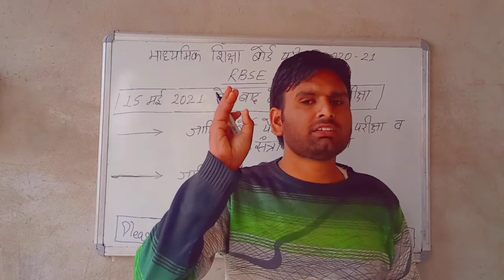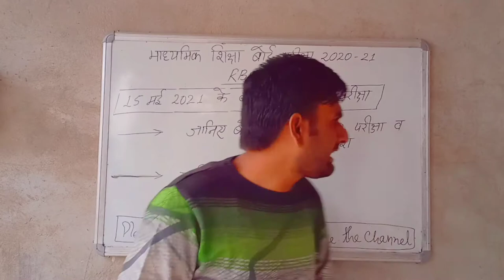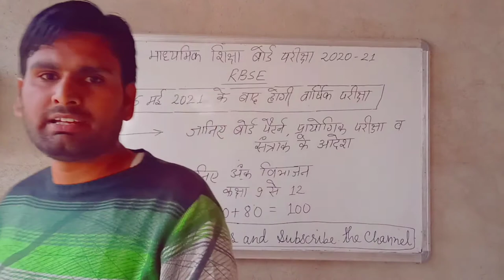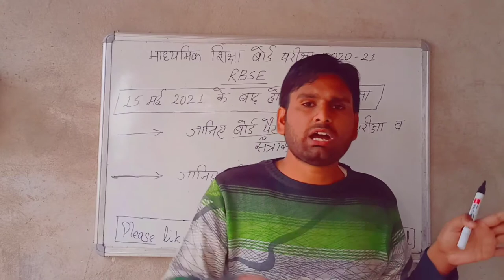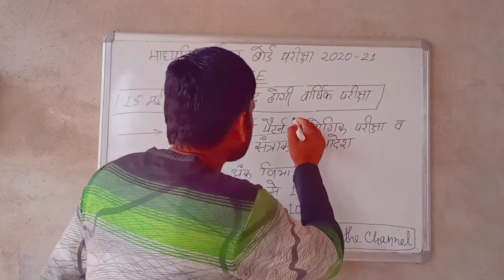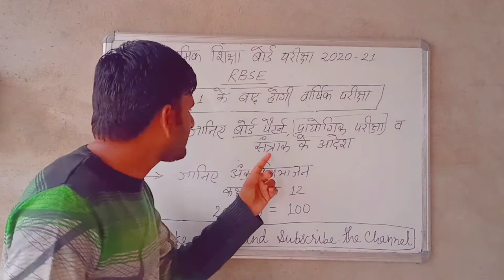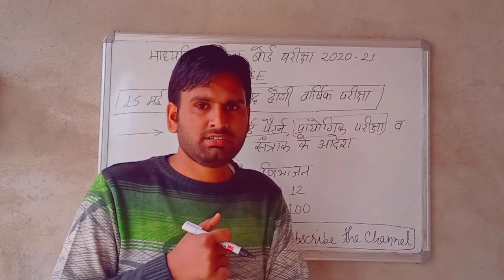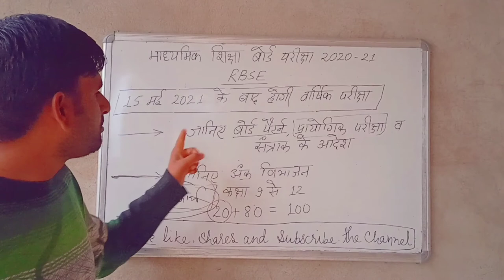RBSE Board Exam 2020-21 Latest News। RBSE Board Exam Date। Board Pattern।Practical।Sessional Marks.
प्यारे बच्चों इस वीडियो में शिक्षा निदेशालय बीकानेर द्वारा आदेशित नया आदेश माध्यमिक शिक्षा बोर्ड परीक्षा 2020- 21 से संबंधित बताया गया है जिसमें हम जानेंगे Class 9- 12 Exam Date, Board Pattern, Practical Date And  Sessional Marks संबंधित प्रश्नों का जवाब अगर आपको वीडियो अच्छा लगे तो वीडियो को लाइक करें ,दोस्तों में शेयर करें और चैनल को सब्सक्राइब करें । ।।धन्यवाद।।